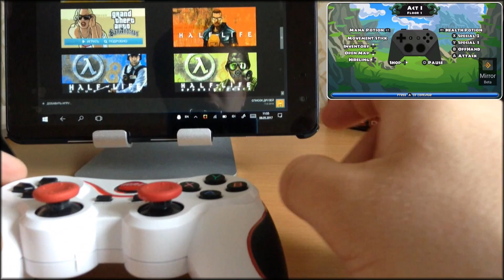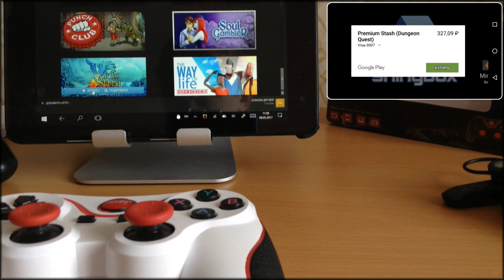Самый лучший геймпад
Самый лучший геймпад на Android и ПК

В переписке с продавцом узнал, что геймпад называют "Terios T3" (на коробке об этом ни слова, но в инструкции также написано, что есть версия S3 - видимо это та, что дороже*)

Где покупал я (не реклама и ссылки не партнёрские!):
у продавца уже разобрали товар, так что предлагаю выборку из поиска по тегу "лучший выбор"